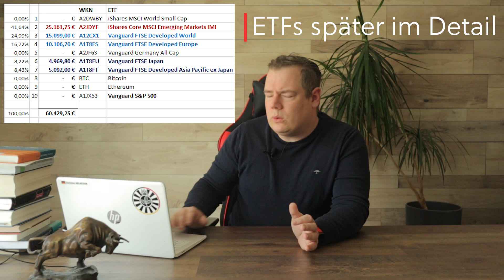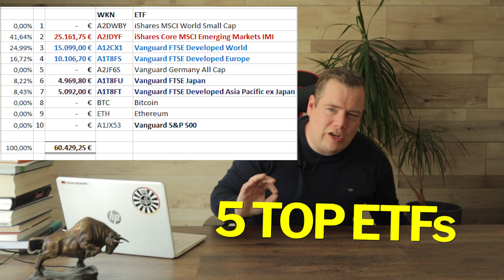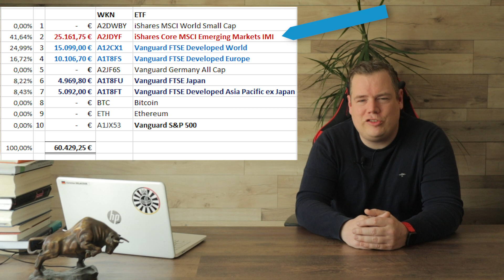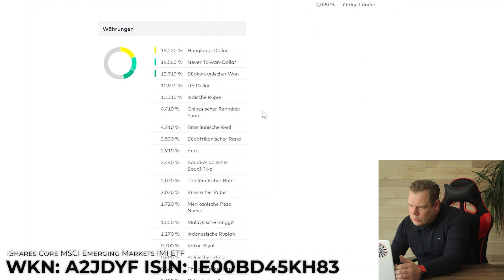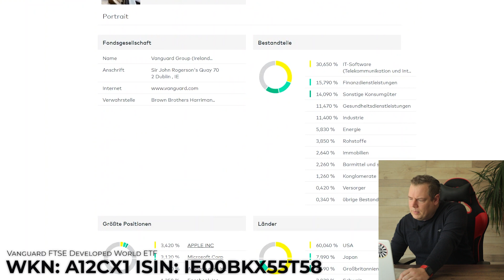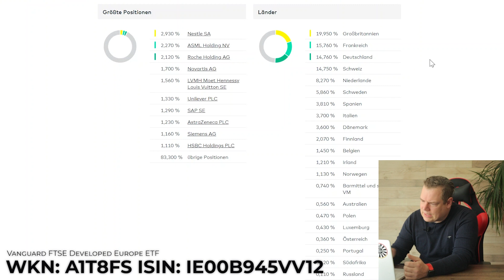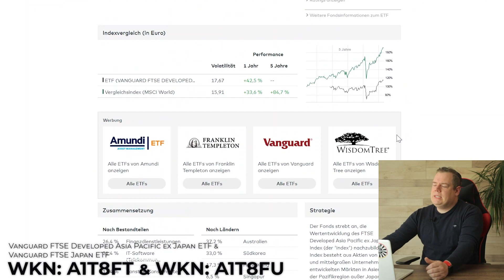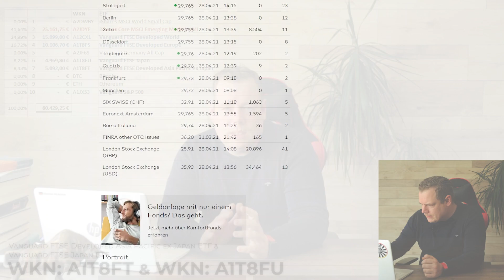60.000 € Investition in 5 Aktien ETFs | ETF Weltaktien- Portfolio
Souveräne Investition ende April 2021, ich investiere 60.429€ auf einen Streich in 5 Aktien ETFs um mein ETF Weltaktien- Portfolio zu erweitern und noch stabiler aufzustellen, wie immer ultrastabil, antifragil, begleitend fließen 55.000 in die sicherheitsorientierte Investitionsreserve (Kriegskasse).

0:00 Einführung
1:25 ETF, Aktien Sparplan oder Einmalanlage?
2:44 Wo kommt das Geld her? 120.000 EUR
4:29 Investitionsrücklage Zufluss 55.000 EUR
5:44 Meine ETF Auswahl für 60.000 EUR
5:51 Warum kaufe ich ausschüttend ETFs, Warum Dividende?
7:17 BlackRock iShares Core MSCI Emerging Markets IMI ETF
8:32 Vanguard FTSE Developed World ETF
9:44 Vanguard FTSE Developed Europe ETF
10:51 Vanguard FTSE Developed Asia Pacific ex Japan & FTSE Japan
12:53 Ausblick Investitionen in den S&P 500
13:39 Meine Taktik als Beginner/Neueinsteiger an der Börse
14:28 Abspann

Meine Auswahl und Aufteilung (Ausschüttend ETFs):
41,62 %  A2JDYF iShares Core MSCI Emerging Markets IMI
24,99 %  A12CX1  Vanguard FTSE Developed World
16,72 %  A1T8FS  Vanguard FTSE Developed Europe
  8,22 %  A1T8FU Vanguard FTSE Japan
  8,43%   A1T8FT  Vanguard FTSE Developed Asia Pacific ex Japan

Meine Investmentstrategie in der Phase des Vermögensaufbaus (Core-Satellite, long only, buy and hold). Diversifizierte Kerninvestitionen mit ETFs (Core, Aktien Weltportfolio, Schwerpunkt USA Technologie), Einzelaktien (Satelliteninvestments, geringer Anteil).

► ► Mein Finanzsetting 2022:
► Meine Haupt- Aktiendepot | Comdirect Depot eröffnen * 50 € Prämie
► Meine Depot III. | Scalable Capital

► ► Besondere Steuer- Empfehlung für 2021
► Konz: 1000 ganz legale Steuertricks

► ► Allg. Buchempfehlungen 2021:
► Souverän investieren mit Indexfonds und ETFs
► Souverän Vermögen schützen
► Warren Buffett - Das Leben ist wie ein Schneeball
► Antifragilität: Anleitung für eine Welt, die wir nicht verstehen

► ► Empfehlung des Hauses für Freunde und Familie, Meine TOP 4. ETF Auswahl 2021
► Vanguard S&P 500 ETF ISIN: IE00B3XXRP09, Laufende Kosten: 0,07 %
► Vanguard FTSE Developed World ETF ISIN: IE00BKX55T58, Laufende Kosten: 0,12 %
► iShares NASDAQ 100 ETF ISIN: DE000A0F5UF5, Laufende Kosten: 0,30 %
► iShares Core MSCI Emerging Markets IMI ETF ISIN: IE00BD45KH83, Laufende Kosten: 0,18 %